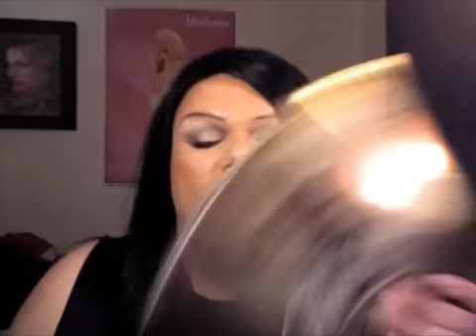My Life on the X-List : I Love KIMORA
I share with you all yet another one of my favorite divas, Kimora Lee Simmons.

Features the NEW My Life on the X-List intro